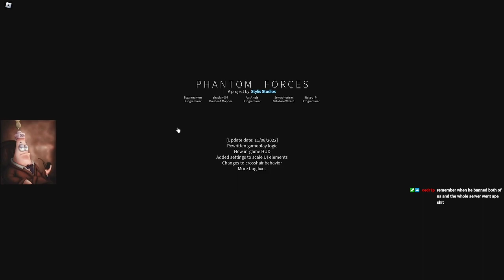20221115 wnky 1653996069